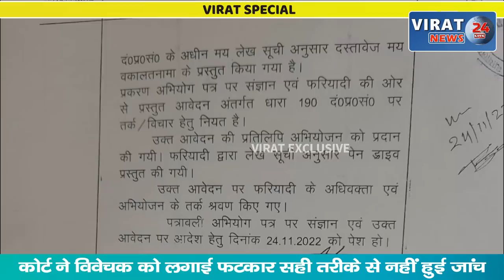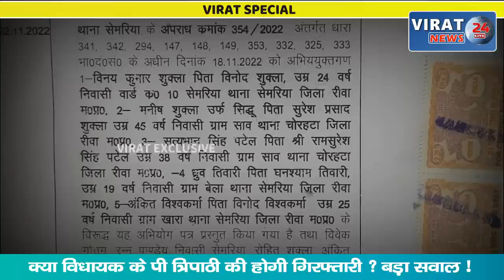VIRAT SPECIAL- सेमरिया विधायक को न्यायालय ने बनाया आरोपी, क्या अब जेल जायेंगे विधायक KP TRIPATHI ?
देखे सेमरिया विधायक केपी त्रिपाठी के खिलाफ क्यों दर्ज हुआ अपराधिक प्रकरण -अब आगे क्या होने की संभावना- न्यायालय ने पुलिस को क्या दिया निर्देश -किसका चेहरा हुआ उजागर- राजनीतिक संरक्षण प्राप्त अपराधियों के खिलाफ कार्यवाई करने में पुलिस की क्या होती है भूमिका।